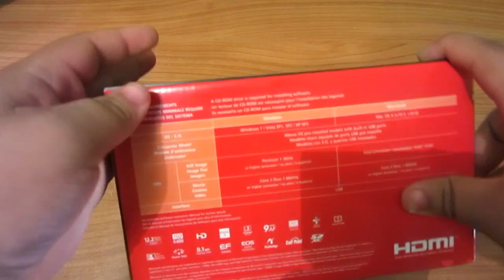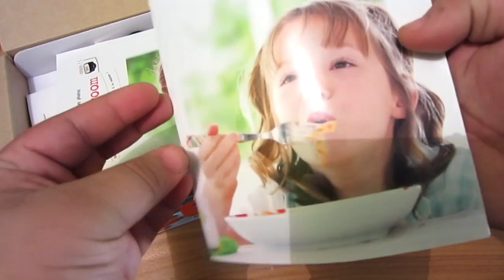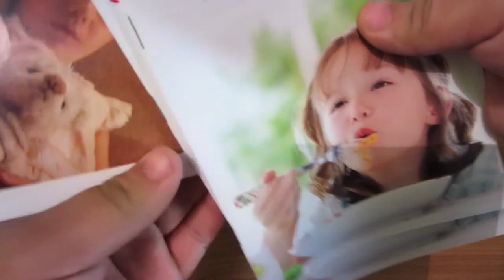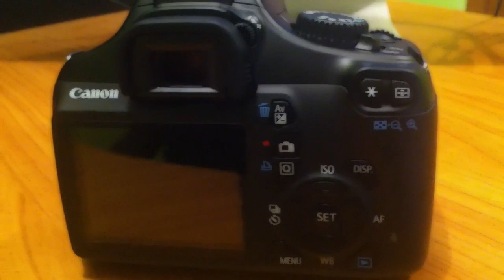Unboxing Camara Canon EOS REBEL T3 En Español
Contacto, recomendaciones y mas abajo...

Foursquare: Alfalta90
GameCenter: Alfalta90
Skype: Alfalta90yt
GamerTag(xbox): ProAlfalta90